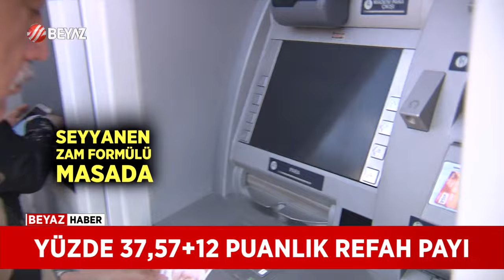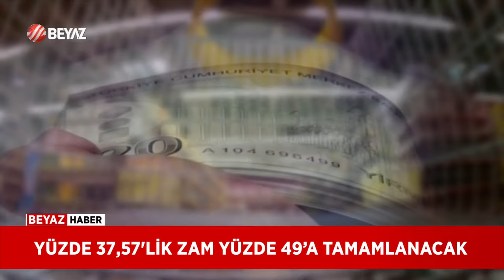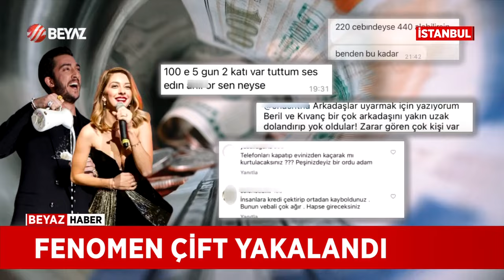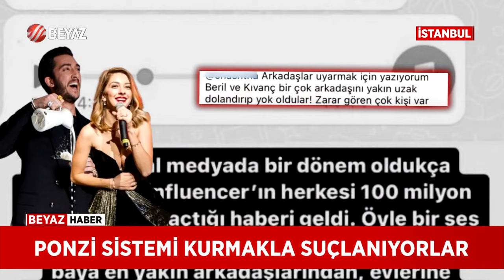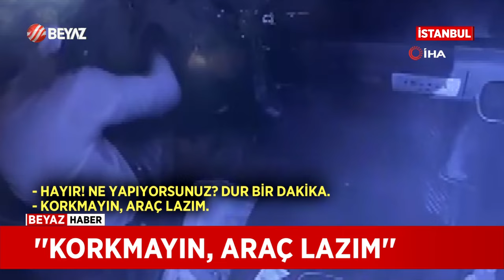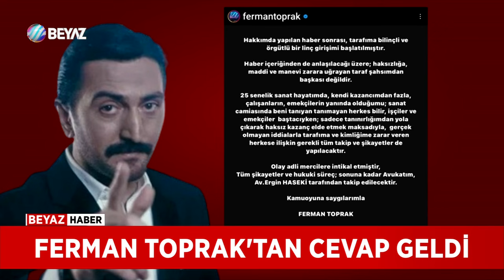BEYAZ HABER 6 OCAK 2024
Doğru, tarafsız ve güncel haber alma isteği bir seçimdir. Siz de seçiminizi Beyaz Ana Haberden yana kullanın. Beyaz Ana Haber hafta sonları Dinç Tunçel'in sunumuyla 18:30'da Beyaz TV ekranlarında...